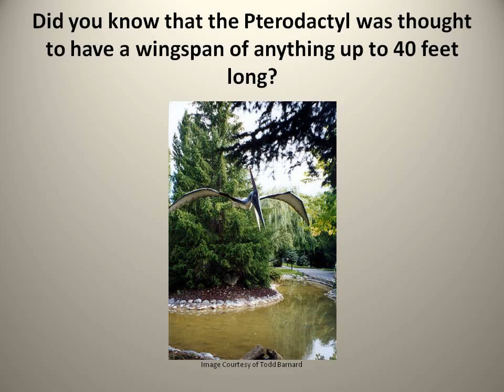Dinosaur Games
Dinosaurs, Dinosaurs & More Dinosaurs

The Interactive Guide To Dinosaurs for Kids On Kindle

By

Matthew Harper

Copy & Paste the following into your browser.

All the audio tracks I have used on my videos come which I have credited in my description box. This has been outlined as acceptable according to the music license which you can

The images used in all the videos are from either Flickr or Wikipedia. Some are in the public domain but the majority are free to use providing the artist has been credited. Again, I have done this either on the image itself or in the description box.

I assure you that there is nothing in my video that I do not have the commercial rights to use.

Please do not hesitate to ask me for any further information should you need it.

Kind Regards

Graeme Renwall